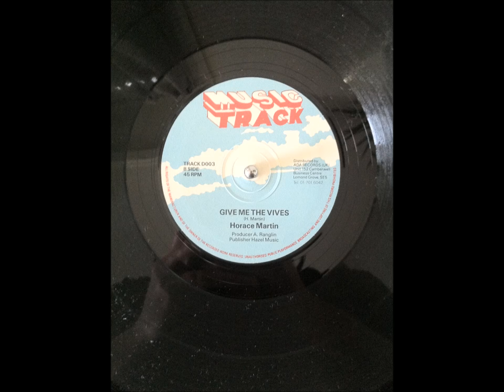Horace Martin - Give Me The Vives + Dub - 12" Music Track 1987 - KILLER DIGI 80'S DANCEHALL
There is no feelings i have to say good bye !
There is no meaning i have to say good bye !
There is no feelings in this love affair ... i have to say good bye !